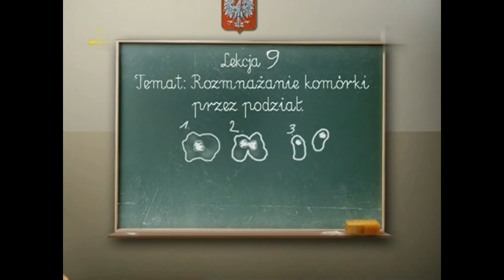Szczuka -Wałęsa- Marcinkiewicz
Jeśli macie ochotę mnie zmotywować  i przelać coś  na piwko będzie mi bardzo miło.
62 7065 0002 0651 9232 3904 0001 z dopiskiem darowizna .Z góry dziękuję .Pozdrawiam :)